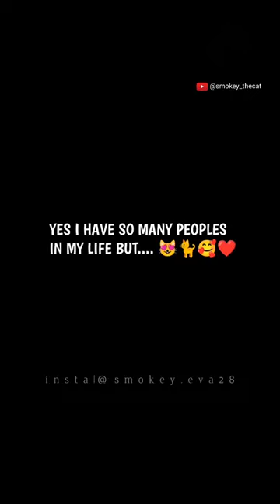Sab Khak Barabar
Yes I Have So Many People In My Life But Tere Aage Kuch Bhi Nahi Sab Khak Barabar

Tere Aage Kuch Bhi Nahi Sab Khak Barabar
Tere Aage Kuch Bhi Nahi Sab Khak Barabar song
sab khak barabar song
sab khak barabar status
sb khak brabr
tere age kuch bhi nhi
cat videos
cat playing
cat music
cat videos for kids
kids video
cat tv
cat videos for cat watch
love
cat voice
cat massage
cat grooming
cat song
kitten videos
kitten
funny
funny animals
animals video
cute
love cat
cat love
funny cat
viral
trending
shorts
songs
tu aake dekh le song
tu aake dekh le song status
tu aake dekhle
love songs
love status
love